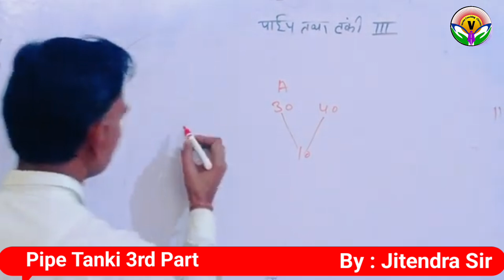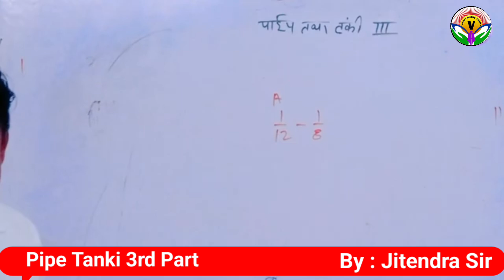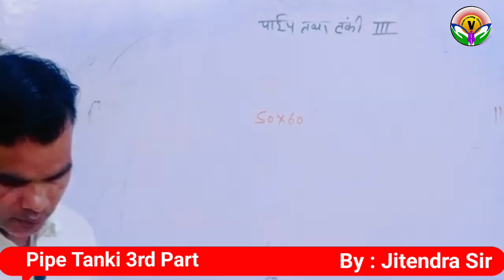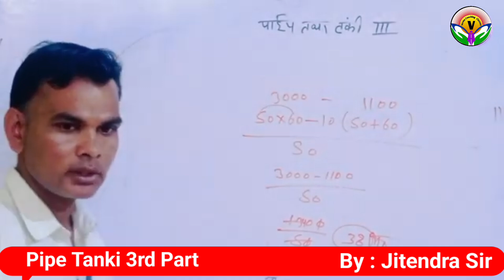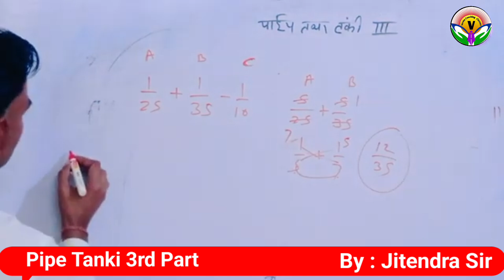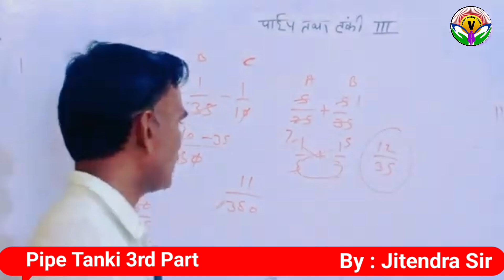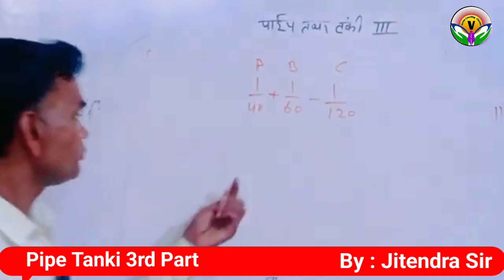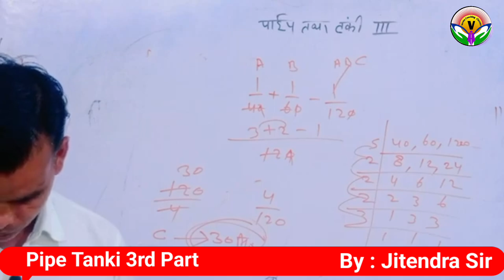Pipe Tanki 3rd part